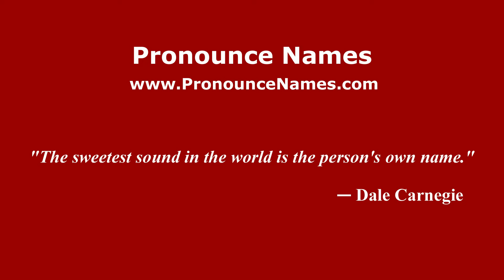How do you say Rikk Agnew in Mexico (Mexican Spanish)? - PronounceNames.com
How do you pronounce Rikk Agnew in Mexico? For more information about Rikk Agnew, such as gender, origin, etc.,